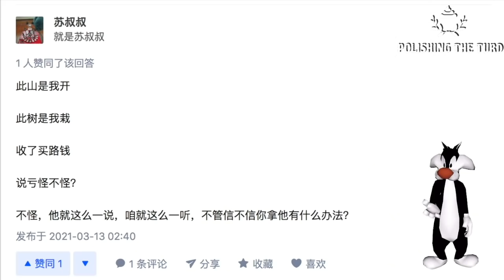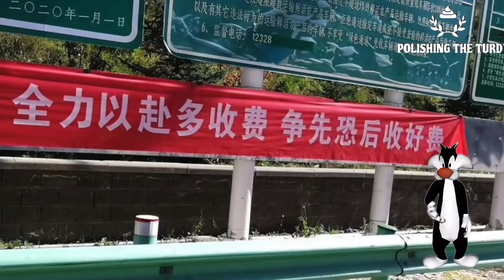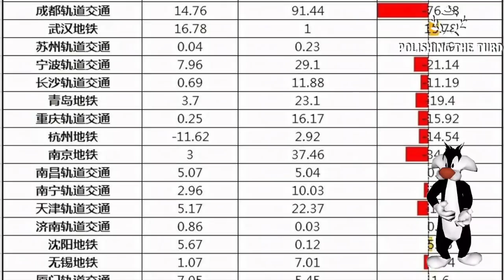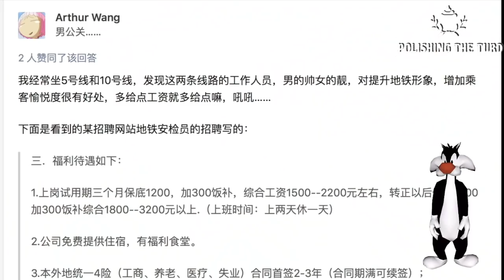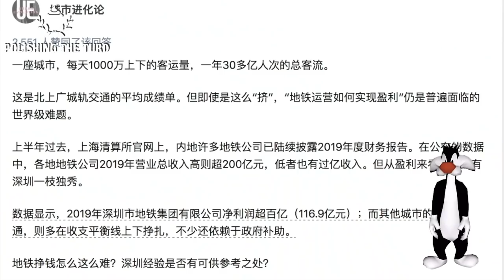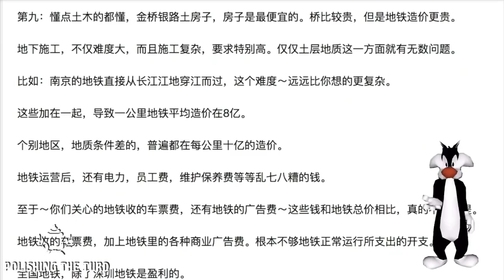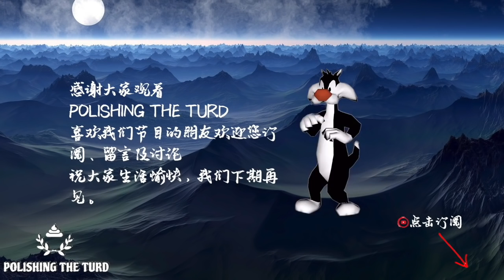地铁高速连年亏损，账面亏个人赚中国国情。北京地铁近日哭穷称一年赔七十亿，借钱修地铁每公里几亿远胜高速。垄断生意做成赔钱，中国式奇迹再引眼球。年客流量两百亿，这帐怎么算都不对（单口相声嘚啵嘚之地铁亏损）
打家截道的生意愣能赔了，北京地铁近日花式哭穷登上热搜。一年赔70亿，维护成本高入不敷出，每公里几亿元的造价都是借款，如此理由似乎很让人信服。然而作为单日旅客上千万，每年接待200亿的北京市地铁，票价最低3块，爆出的盈利额怎么都对不上数。把垄断生意做赔的，还有中国多年凄凄惨惨的高速，不仅收费有理，还拒绝承认官员贪腐。（单口相声嘚啵嘚之地铁亏损）